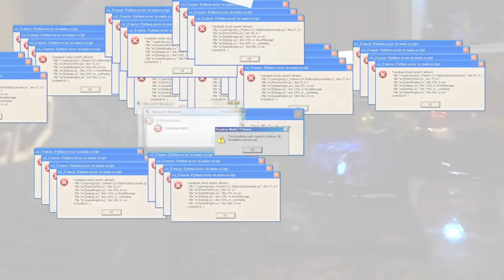CAMBIOS que tuvo el Mapa de VICE CITY / GTA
Regresan las Comparaciones de Mapas en GTA, seguimos mejorando videos viejos y esta vez tocó regresar a Vice City. En una comparación donde veremos los cambios más importantes de la ciudad entre 1984 a 1986. Usando el GTA ViceCity Stories, y GTA ViceCity.

--Recuerden que los memazos que se suben en la comunidad son repollos de Twitter, si quieres ver lo más nuevo deberías entrarle a Twitter ;v